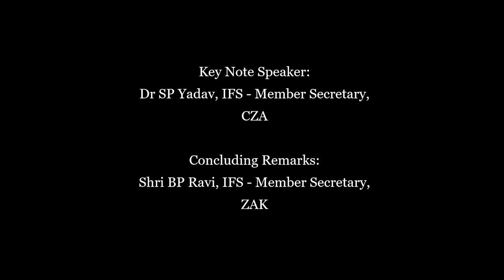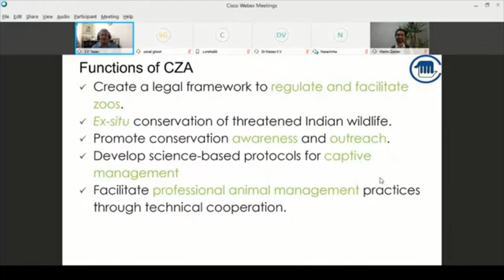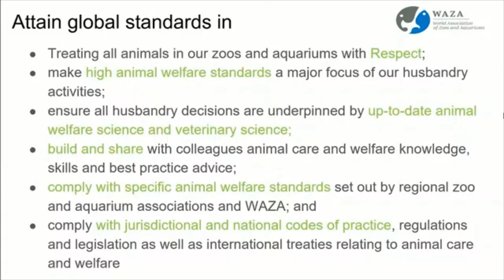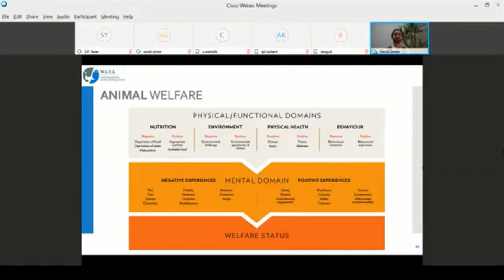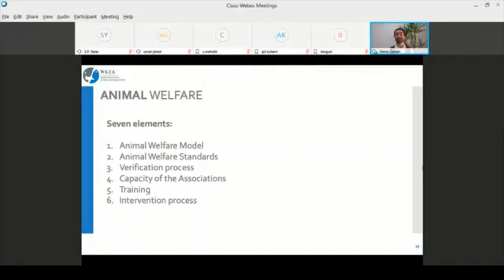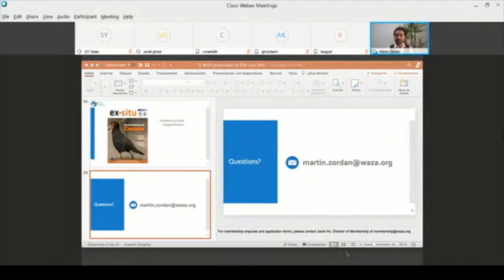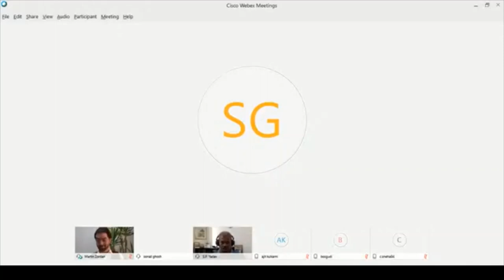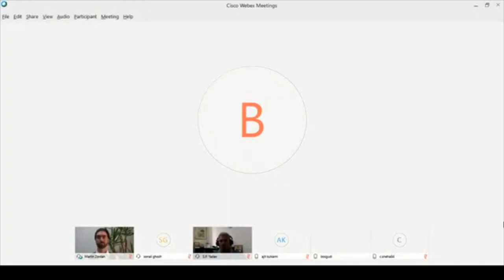“Role of Indian Zoos in achieving WAZA’s animal welfare goals”- Dr. Martin Zordan, CEO, WAZA